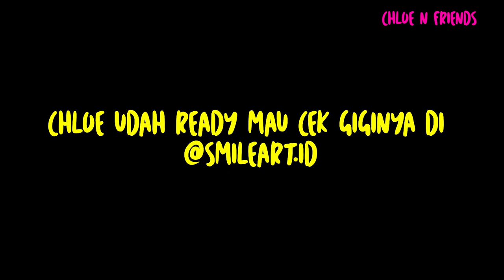YEAY!!! CHLOE AKHIRNYA BERANI KE DOKTER GIGI🤗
Hai guys... aku mau ajakin kalian buat ke dokter gigi nihh! penasaran kan??